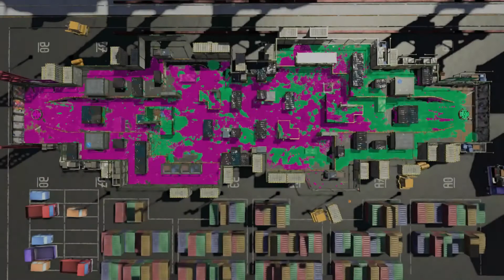Tower Control on Camp Triggerfish and Port Mackerel (S+1 Rank) - Splatoon 2 (スプラトゥーン2)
In this ranked mode of Splatoon 2, your team has to ride a tower into the opposing team's territory, going as deep into it as possible.  That's much easier said than done, though, when ink's flying everywhere!